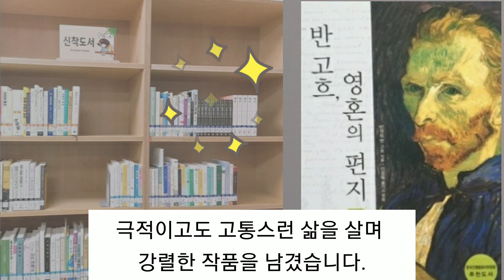[독서/책읽기/책리뷰] 고흐는 얼마나 불행한 삶을 살았을까? 《반고흐, 영혼의 편지》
안녕하세요^^
(독서/책읽기/책리뷰) 유튜브 [내손에 도서관]입니다.
오늘은 '반고흐, 영혼의 편지' 라는 책을 소개해 드렸는데요.

영혼의 화가, 빈센트 반 고흐의 일생에 대하여 많이 이해 하셨나요?ㅎㅎ